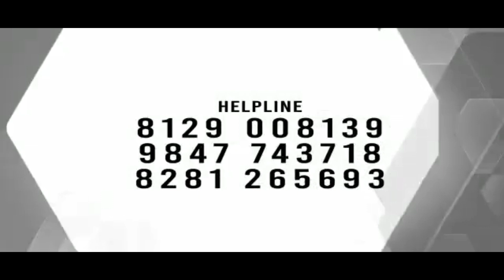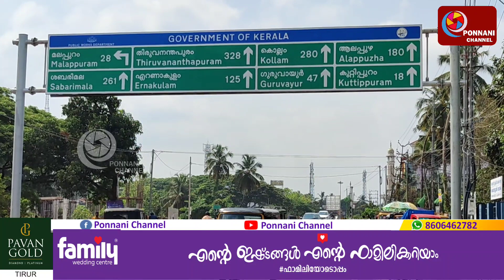സംസ്ഥാനത്ത് റോഡുകളില്‍ വേഗപരിധി പുതുക്കി; 6 വരി പാതയിൽ 110 കി.മീ, ഇരുചക്ര വാഹനങ്ങൾക്ക് വേഗപ്പൂട്ട്